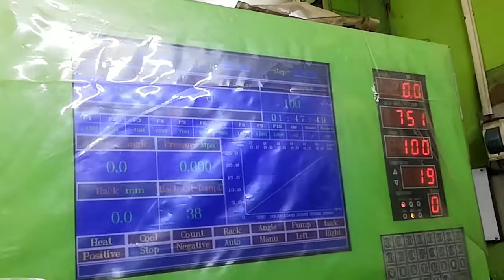Generator Injector Test.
EiD Holiday Duty.